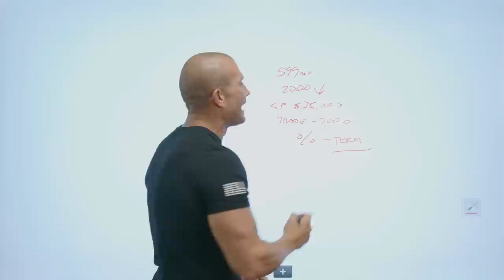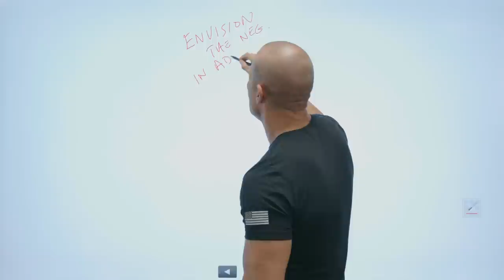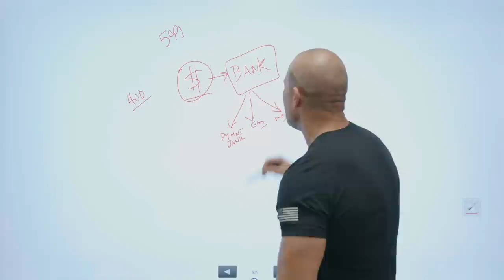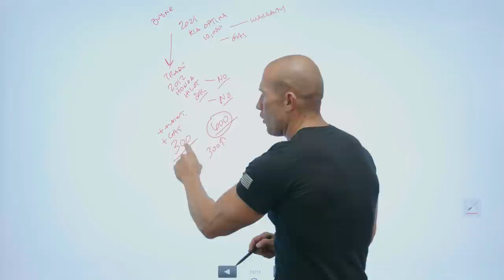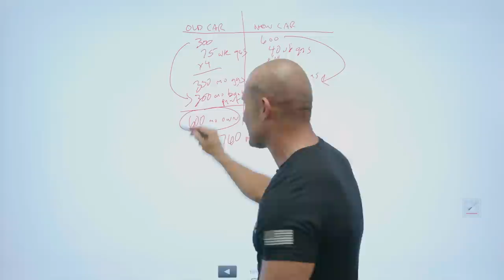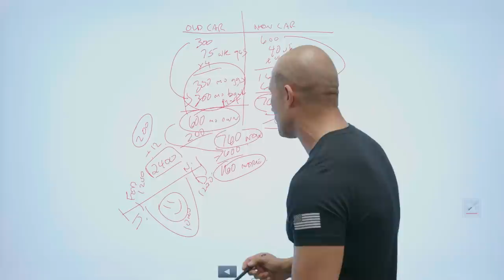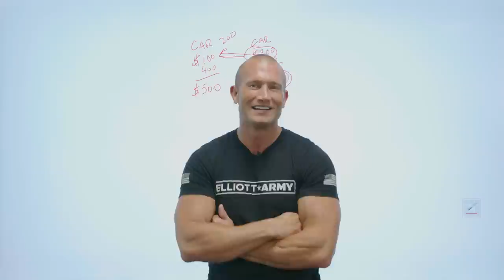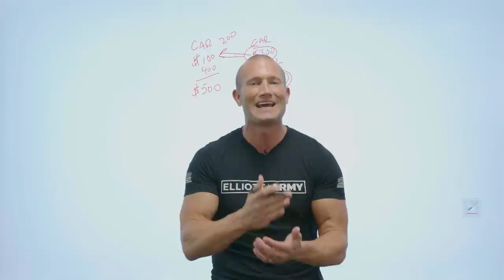In-Depth Training on How to Close Anyone on a Newer Vehicle // Andy Elliott